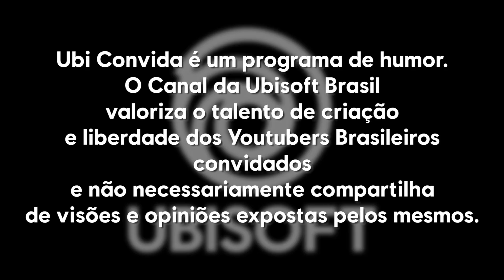A NOVA APRESENTADORA DA UBI - Ubi Convida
Mariana Nery está saindo de férias e vai deixar uma de suas amigas no comando do Ubi Drops! Quem será que vai tomar o lugar dela: Lhays Macedo do AdoroCinema ou Bianca Venturotti do PurePeople? Confira! OUÇA A PLAYLIST DA MARI NO SPOTIFY!